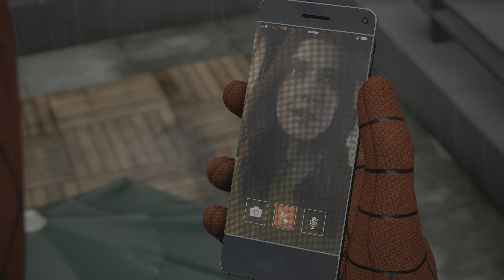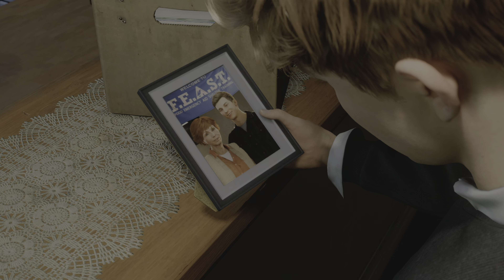SPIDER-MAN 2 (PS5 4K HDR) | Parte 55 TÚ NO ERES ASÍ (combate vs Scream!!!) | Gameplay español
SPIDER-MAN 2 (PS5 4K HDR) modo VRR Fidelidad | Gameplay español.
Grabado directamente en la PS5.

Vuelven los dos Spider-Man, Peter Parker y Miles Morales, para una nueva y emocionante aventura en la aclamada franquicia de Marvel's Spider-Man. Balancéate, salta y usa las nuevas alarañas para recorrer la Nueva York de Marvel, cambia rápidamente entre Peter Parker y Miles Morales para experimentar historias diferentes y nuevos poderes épicos, y haz frente al icónico villano Venom que amenaza con destruir sus vidas, su ciudad y a sus seres queridos.